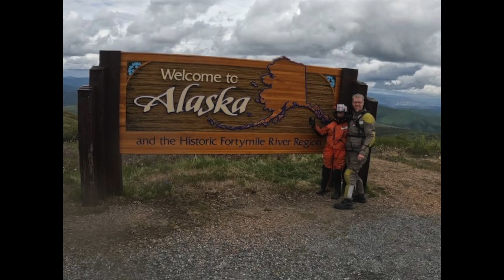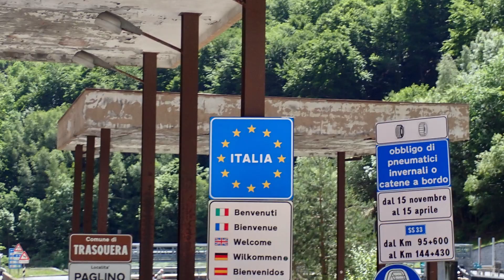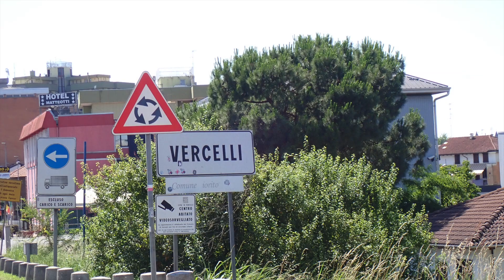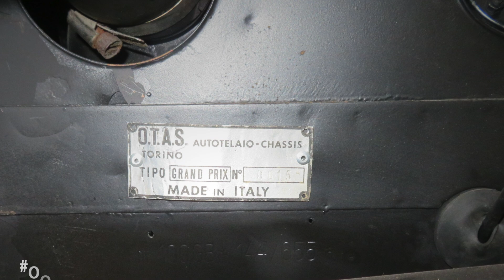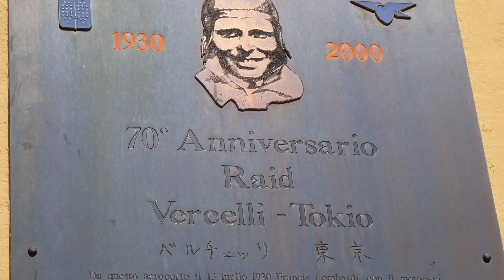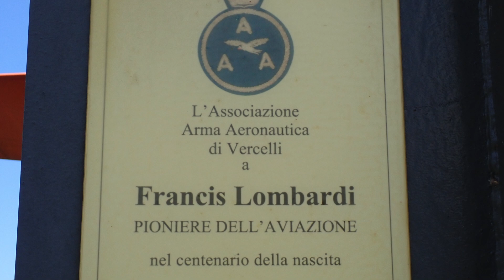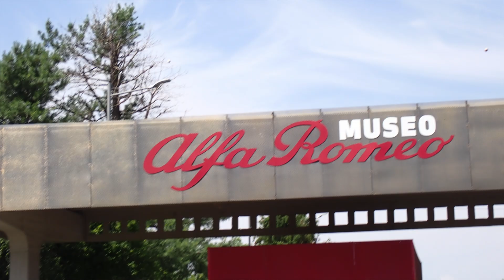Episode 22 Italy; Tracking down a Vercelli Carrozzarria.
In this episode we leave Switzerland via the Simplon Pass and travel into Italy. We travel to the rice region of Vercelli to track down the origins of a small Carrozzeria, Francis Lombardi.

Music credits
Emerge & See
Used by permission from Richard Salzman, Joanne Ranney